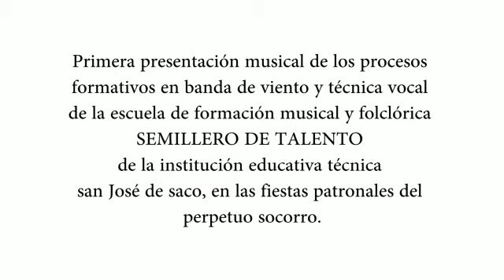Video escuela de san jose de saco 2020 - Juan de Acosta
Video grabado en Juan de Acosta Atlántico